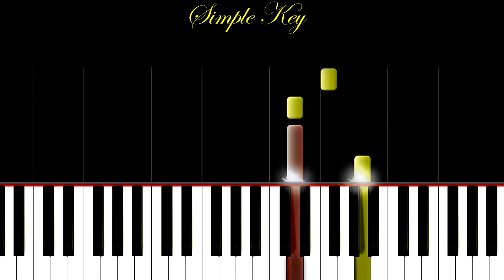[EASY] The Hobbit - Misty Mountains PIANO TUTORIAL Cover (Synthesia)